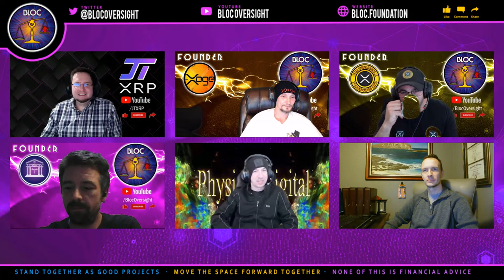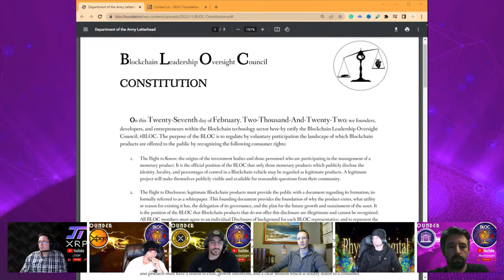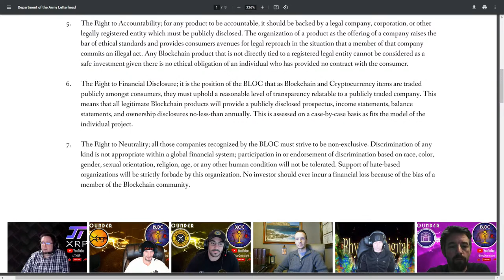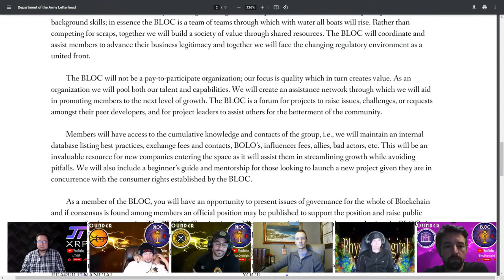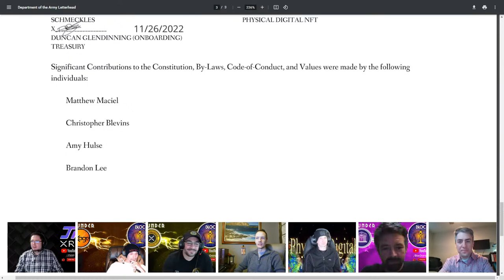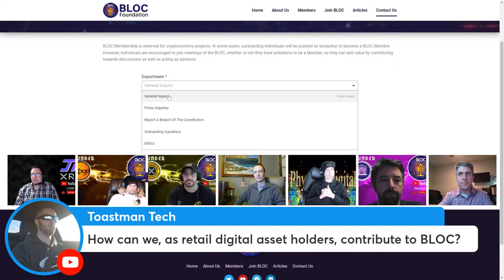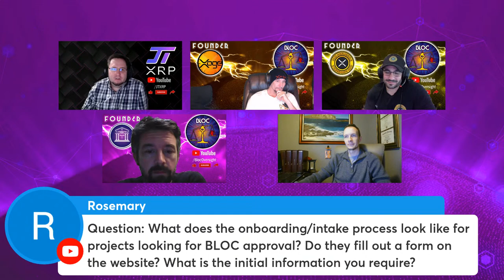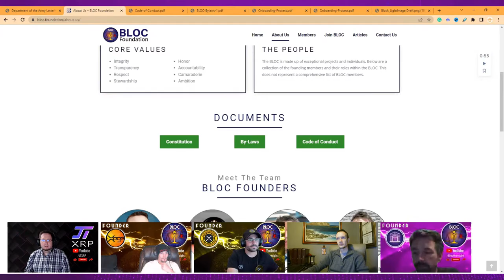BLOC Launch! - Live AMA - Dec 3 5PM CST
Launch of the BLOC AKA Blockchain Leadership Oversight Council is set for DEC 3 5 PM CST. Come bring you questions for this new NGO that desires to bring together the good actors in crypto.

CHAPTERS
0:00 - Intro
1:43 - Board members of BLOC
15:57 - Trustless Framework
16:45 - Bug bounty Program
17:30 - Standards and Failure
19:54 - Is BLOC going to make its own Bill?
21:11 - What is your price?
25:22 - BLOC Structure
26:12 - How to Support?
31:46 - BLOC is for ALL Blockchains!
33:50 - BLOC Constitution
35:35 - Right to Know
37:43 - Right To Disclosure
40:22 - Right to Access
41:45 - Right to Progress
44:00 - Right to Accountability
47:00 - Right to Financial Disclosure
50:04 - Right to Neutrality
51:50 - Right to Ecosystem Support
53:47 - Right to Security
56:29 - Right to Technical Proficiency
57:48 - Right to Fiduciary Duty
1:00:24 - Benefits of BLOC
1:1:06 - Regulation and self Governance
1:13:26 - Special Thanks
1:17:46 - Fred Rispoli
1:19:36 - Gatekeepers for new projects
1:22:47 -Time and cost project to become BLOC Compliant?
1:27:05 - Cops won't go after bad actors
1:31:00 - Empowering Lawmakers?
1:32:58 - Rippletinz?
1:36:10 - Metaphors
1:38:09 - BLOC LOGO
1:39:55 - Holders help BLOC?
1:41:50 - Volunteers/Writing articles

Nothing We say is Financial advice